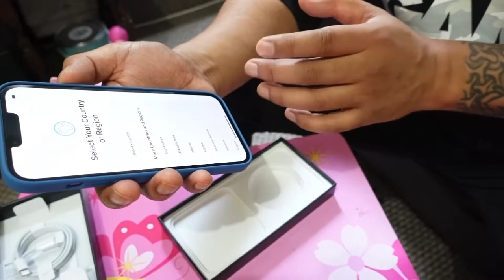Unboxing vlog#15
iPhone 13 pro max Unboxing vlog.